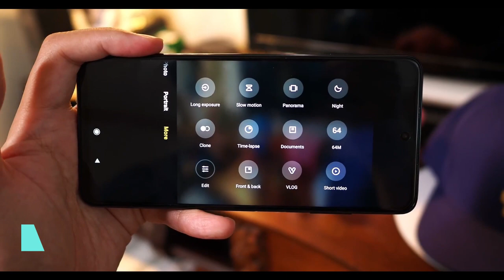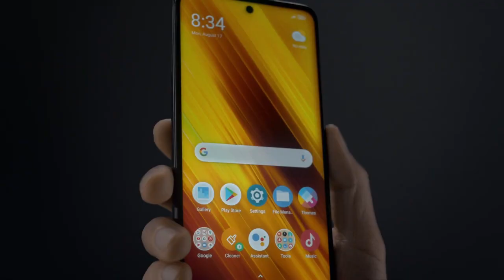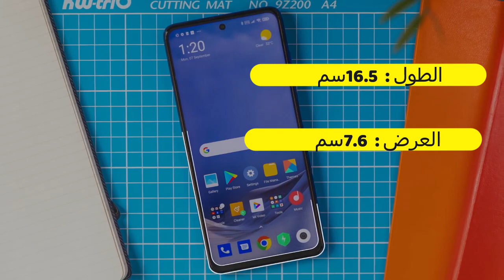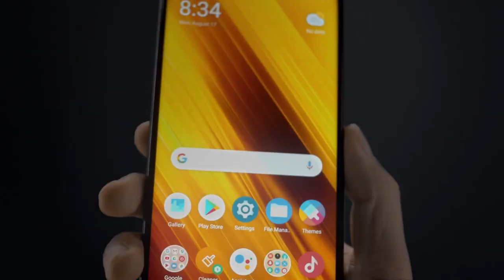مراجعة هاتف شاومي xiaomi poco x3 NFC وحش الفئة المتوسطة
و لمحبي اللغة العربية هاهي قناتي باسم قناة الأستاذ أحمد سيراج أرجوا منكم متابعتها ايضا :

تعرف على البانل الخاصة بقناة أحمد الجزائري لشحن مختلف السيرفرات و الايبي تيفي :